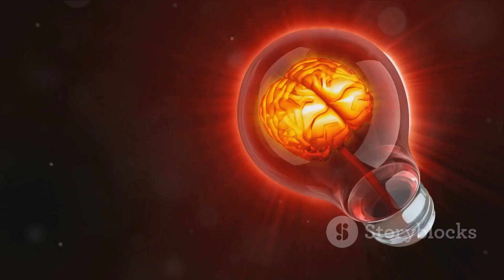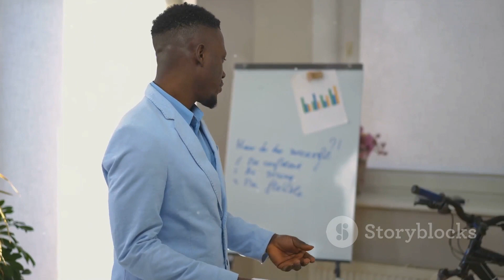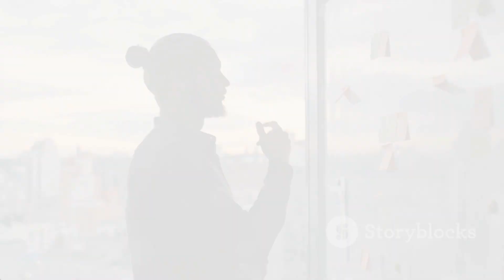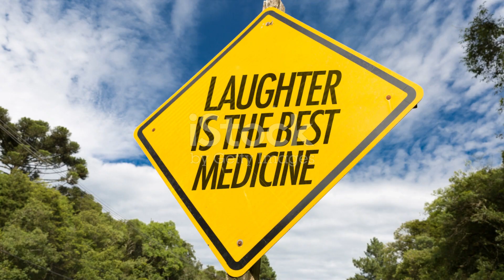Unveiling 10 Hidden Psychological Facts That Will Astonish You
In this video, we are going to unveil 10 attractive psychological facts that are often overlooked but can have a significant impact on our daily lives.

Have you ever wondered why certain behaviors or thoughts manifest in our minds? Join us as we explore these fascinating psychological insights that can help us understand ourselves and others better.

From the power of body language to the influence of color on our emotions, we will delve into the lesser-known aspects of psychology that can shape our decisions and relationships.

Get ready to be surprised as we reveal these mind-blowing facts that have the potential to transform the way we perceive the world around us.

Let's spread the knowledge together and uncover the hidden depths of our minds!

OUTLINE:

00:00:00 Opening Question
00:00:30 Facts 1-5
00:02:01 Facts 6-10
00:03:23 Summary and Conclusion